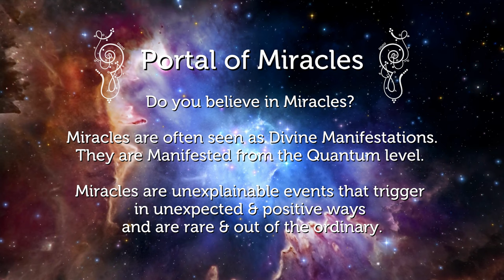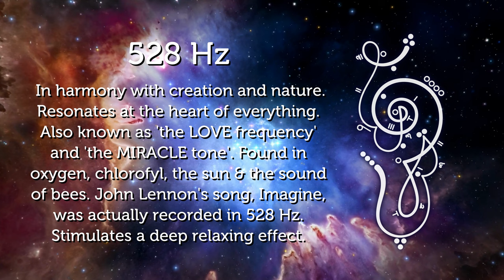Manifest Miracles! Portal of Miracles 528 Hz Starseed Music for Starseed Activation Pleiadian Music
Manifest Miracles! Do you believe in Miracles? Miracles are often seen as Divine Manifestations. They are Manifested from the Quantum level.  Miracles are unexplainable events that trigger in unexpected & positive ways and are rare & out of the ordinary. Portal of Miracles 528 Hz Starseed Music for Starseed Activation Pleiadian Music with Lightcode

How to harness the Power of Miracles? Connect to your Divine Energy & Higher Self and combine this with gratitude, visualization, meditation and self-care. It will attract more positive energy and abundance and it will help you to be aligned with your Divine Energy. To attract more miracles into your life.

528 Hz. In harmony with creation and nature. Resonates at the heart of everything. Also known as 'the LOVE frequency' and 'the MIRACLE tone'. Found in oxygen, chlorofyl, the sun & the sound of bees. John Lennon's song, Imagine, was actually recorded in 528 Hz. Stimulates a deep relaxing effect.

Supporting our work allows us to continue to offer Ascension Tools for
the Collective. Love & Light with Blessings & Appreciation from us, Monica & Markus

The 100% sound and frequency quality in WAV or AIFF format is only available at our BANDCAMP (download WAV and listen in WAV) with a year subscription of 33,33 euro you get all! Be aware that mp3, mpeg4 and all streaming is just 65% quality or even less depending on the platform.

We Love to Empower Starseeds and we are available for One-on-One sessions. All Pleiadian Music with: One on One sessions - with Monica @pleiadianmusic and Markus @starseed.lightcodes - Bandcamp downloads in best WAV quality & Subscriptions, Special You Tube Starseed Memberships with exclusive content, Lightcode Activation Products - on clothes, mugs, bags, stickers and more, Special Playlists, Give Aways, Personalized Channeled Energy Tools for Ascension and much more